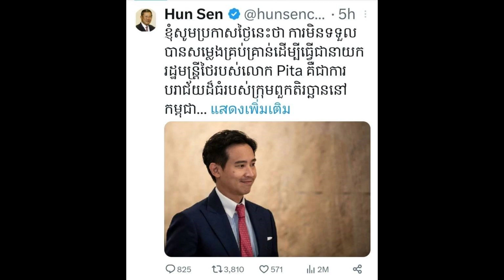ฮุนเซน ทวีตถึง พิธา แพ้โหวตนายก คือความล้มเหลวครั้งใหญ่ของกลุ่มขั้วตรงข้าม